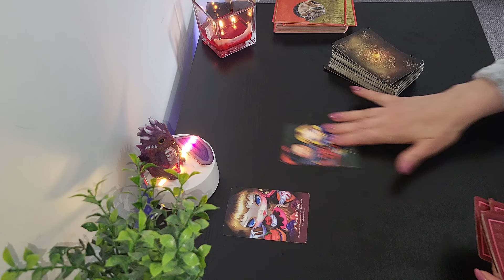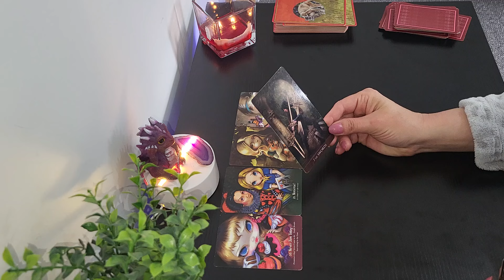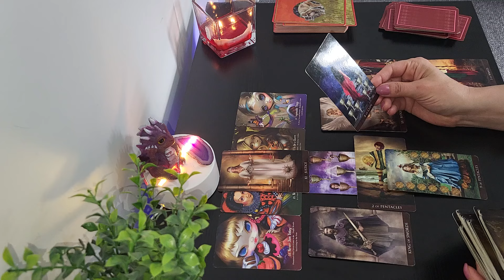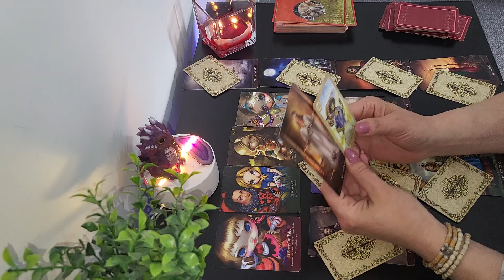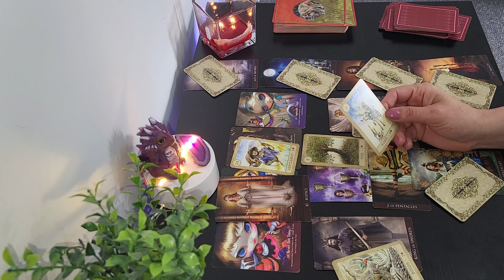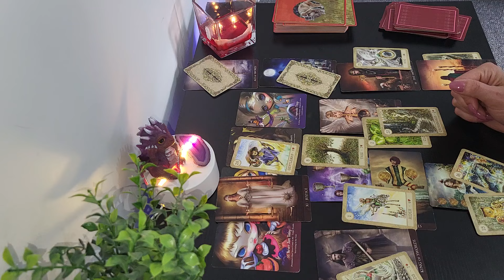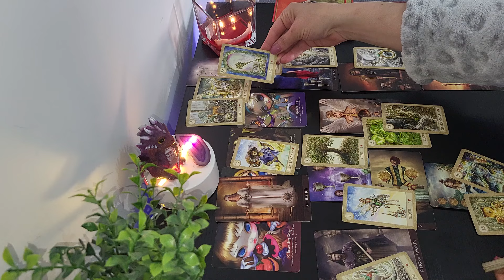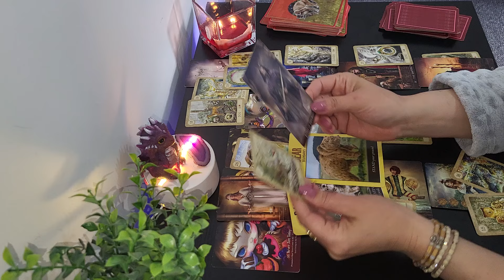♍️ FECIOARĂ - İUNİE ❤️Bazează-te pe tine, nu te lăsa descurajată...